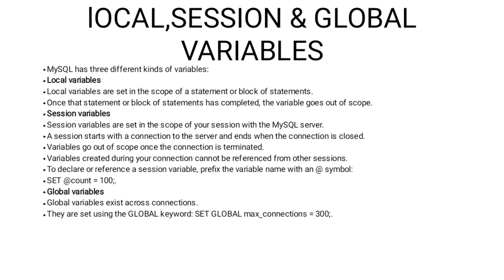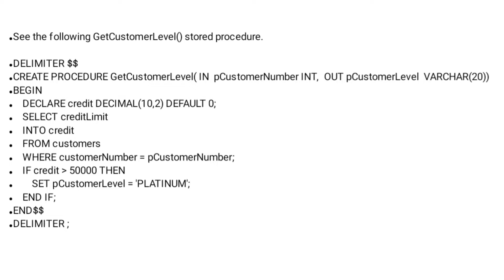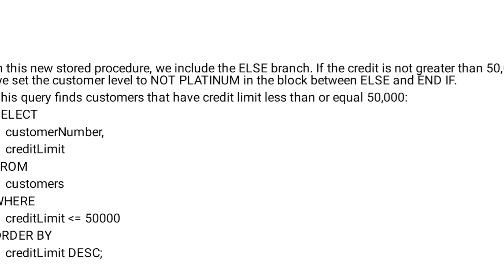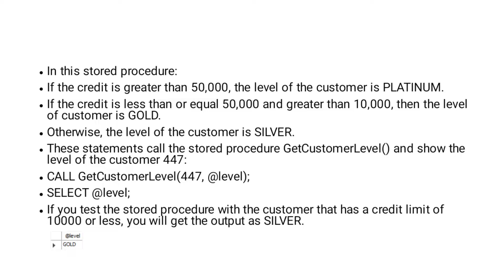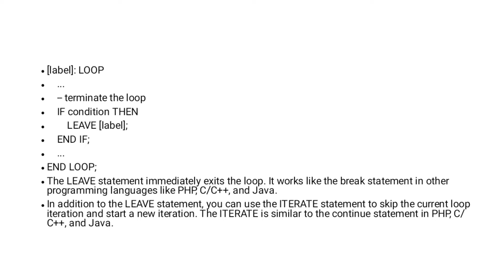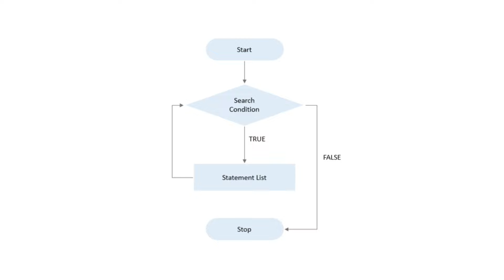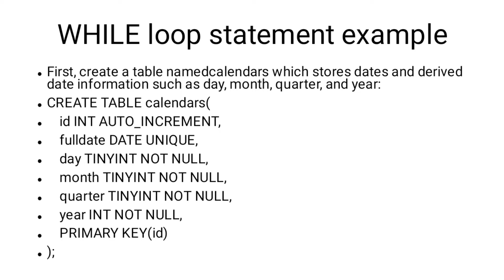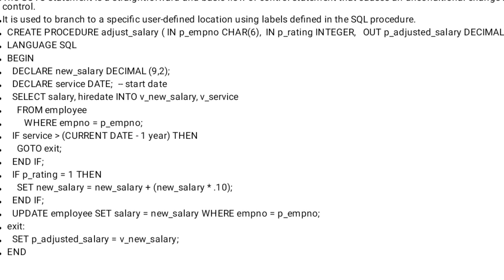Conditional Statements | MySQL Stored Procedures |IF-THEN ,IF-THEN-ELSE, and IF-THEN-ELSEIF- ELSE